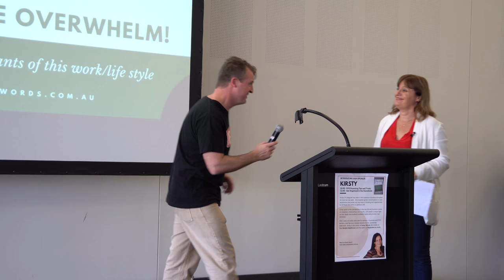Kirsty O'Callaghan - Get Organised in the Overwhelm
Kirsty O'Callaghan from Unity Words, speaking at the inaugural FIFO Family Fun day.